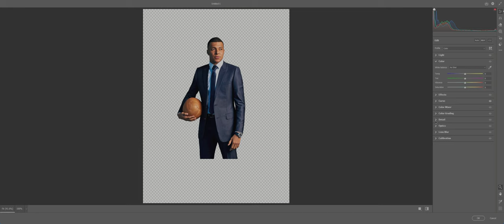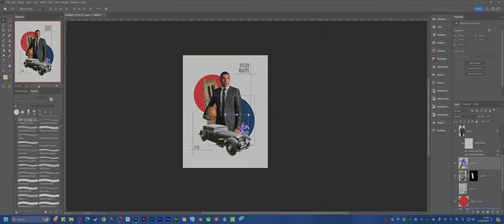Photoshop time lapse: Creating a KYLIAN MBAPPE Euro 2024 Poster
Creating a collage style poster using Kylian Mbappe.